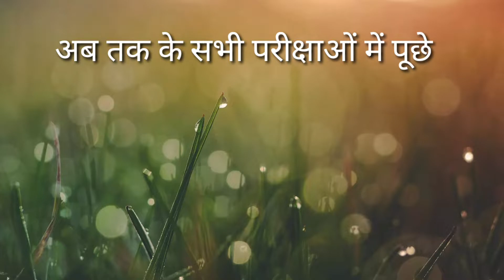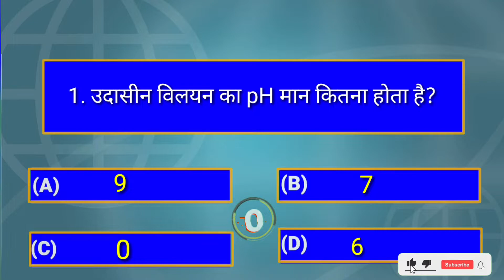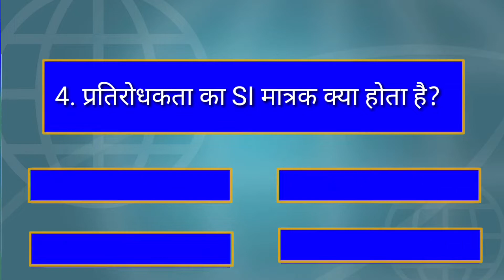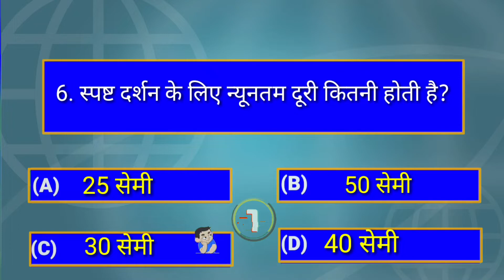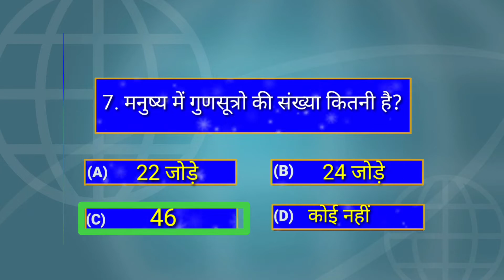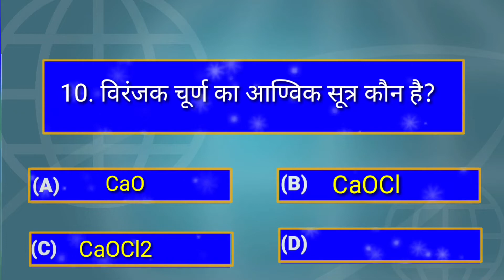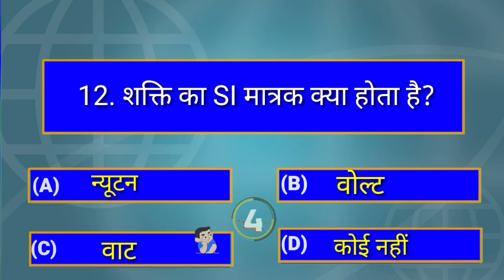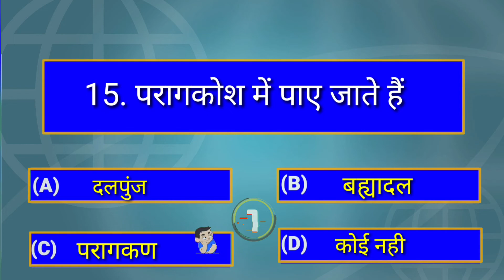Class 10 Science vvi Objective Question 2023 || Science vvi objective questions 2023 | MCQ Questions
Class 10 Science vvi Objective Question 2023 || Science vvi objective questions 2023 | MCQ Questions | Class 10 science Objective question 2023 | Bihar board Class 10th Exam 2023

HI guys,
               I am Pankaj and welcome to our You Tube channel @learningwithpankaj7981
ABOUT THIS VIDEO:
Ise video me matric exam Bihar board class 10th ke liye top 15 vvi science objective question ka quiz karaya gya hai. Ye sabhi questions Previous years me puchegye hai, or 2023 me bhi puche jane ka 100% guaranty hai. ise video me puchhe gye question sabhi upcoming competitive exam ke liye important hai.

TOPIC COVER:
vvi question 10th class 2023,2023 me puchhe jane vala prashan
2023 me puchhe jane wala questions
2023 board exam class 10
science important questions class 10 2022
matric ka question,science matric questions paper 2023
matric class 10th science question bank

                                                                                             JAI HIND